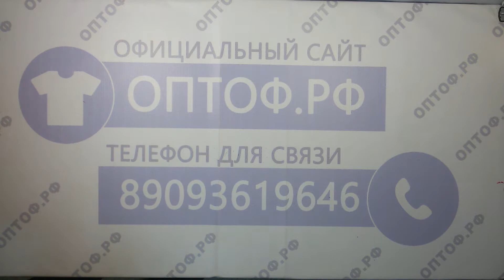Extra брюки/джинсы муж итал 2пак 12.7кг 9.10€/кг 21 шт.